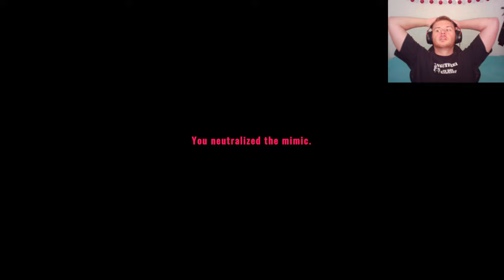PO TOMHLE UŽ NEUSNU! | Mimic Search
PC: Intel Core i7-8700CPU, 16GB RAM, nVidia GTX 1070Ti
Sluchátka: HyperX Cloud II
Klávesnice: Connect it SK-100
Myš: Logitech G102
Monitory: Main: Samsung Odyssey G32A | Second: Acer 22P
Mikrofon: HyperX SoloCast
Webkamera: Odin 2-k